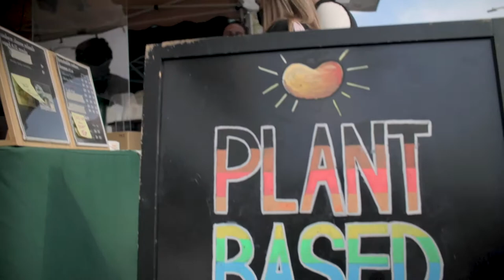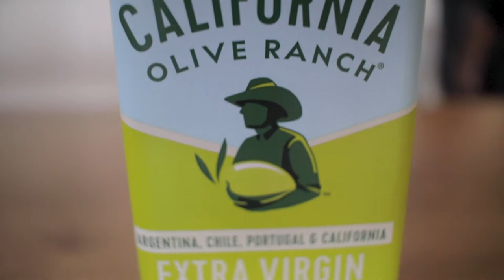André Raids A Lovely Couples Cabinets and Takes Them On A Healthy Journey As Their Nutrition Guide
André is called upon by Brittany & Ryan to help them shake up their eating habits, and focus more on the quality of nutrition in their diet. André raids their cabinets looking to eliminate unhealthy items, takes them to the Mar Vista Farmer's Market for fresh, local ingredients, and cooks them a wonderful meal at their beautiful apartment in Marina Del Rey.

This episode was produced by myself, and André Bolourchi.
🎥: J.O. Fusco (me)
🎶 Lupus Nocte - Sunset Dew
🎵 Dusty Decks - Golden Crates
🎙 Revel Day - Windows

Gear:
Canon M50
Viltrox Speedbooster (EF-EOS M2)
Canon EFS 24mm (modified to fit the viltrox speedbooster)
SmallRig cage
Rode VideoMicro
Neewer 4X 160 LED Light Kit
Neewer Lighting Gels